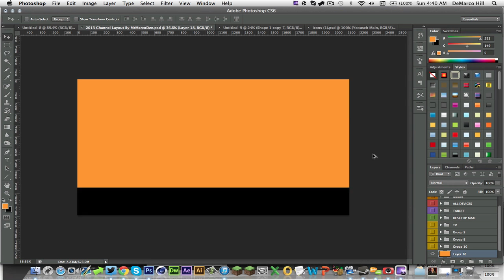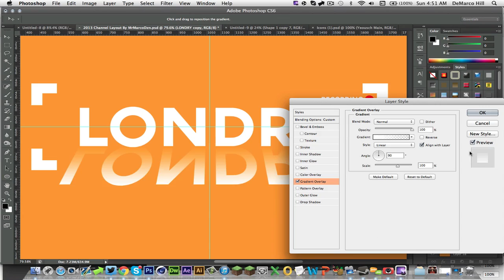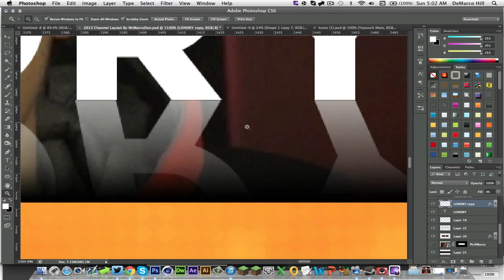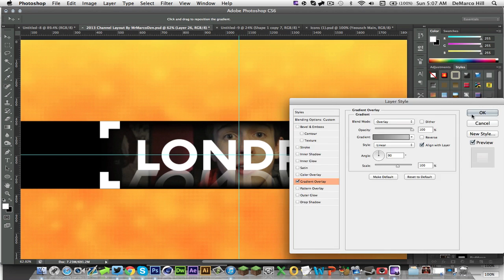Londry Background Design | MrMarcoDzn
Skype: themarcodesigns

▷Song: Timeflies - Hot In Here

Yeousch